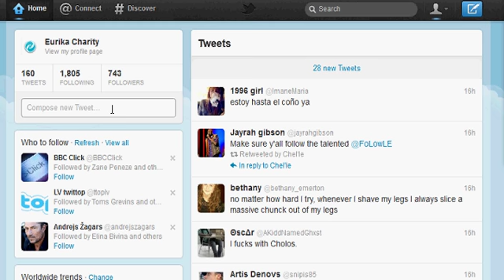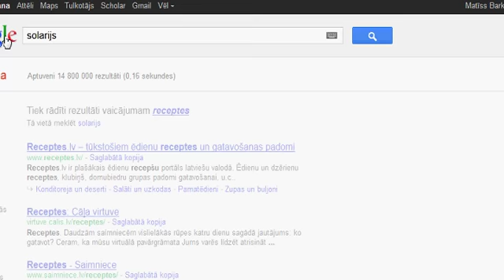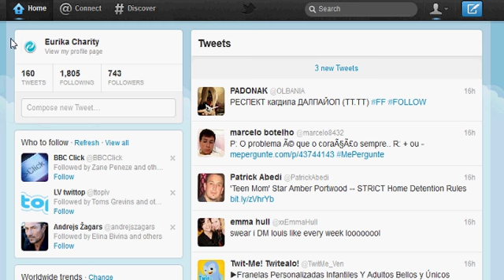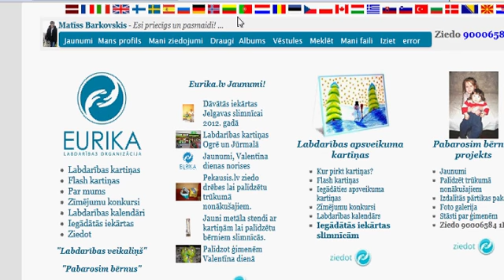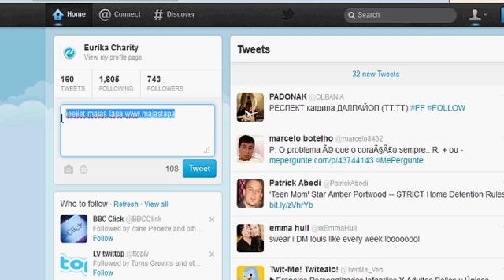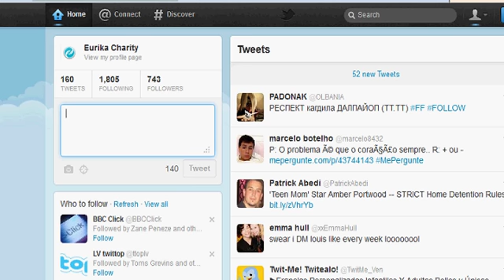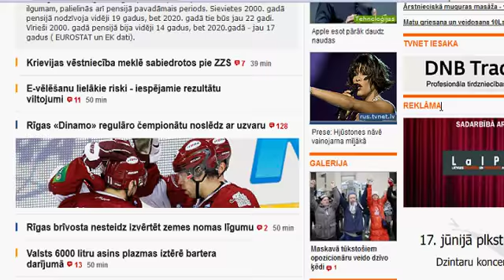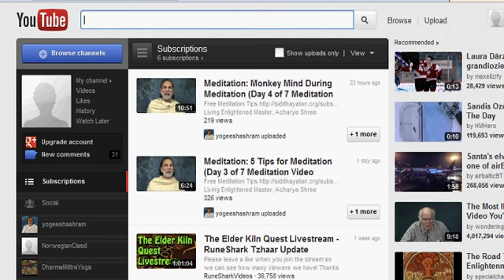Kā pelnīt naudu internetā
Izveidoju īsu video par to kā pelnīt naudu internetā.